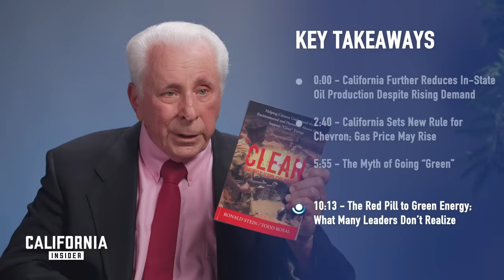California Sets New Rule for Chevron, Gas Price Is Expected to Rise | Ronald Stein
👉 Join 10,000+ others for the top newsletter on CA's biggest issues

0:00 - California Reduces In-State Oil Production, But at What Cost?
2:40 - California Sets New Rule for Chevron; Gas Price May Rise
5:55 - The Myth of Going “Green”
10:13 - What Many World Leaders Don’t Realize About Renewable Energy

In a recent interview, energy expert Ronald Stein discussed California's shifting energy landscape and the challenges of transitioning away from fossil fuels. As a former engineer and author on energy issues, Stein provided insightful perspective on the complex trade-offs involved.

California has made reducing oil production and dependence on foreign imports a priority. However, Stein notes this has unintended consequences, like lost revenue for cities and increased costs passed onto consumers. While aiming to curb emissions, Stein argues the state's policies may simply outsource them elsewhere through increased imports.

When it comes to renewable energy, Stein acknowledged the role of wind and solar but highlighted their limitations compared to fossil fuels. As electricity alone cannot replace the vast array of products derived from oil, a total transition away from oil may not be realistic given society's material demands. Stein also raised questions around reliability and whether intermittent renewables can independently power necessities like healthcare and defense.

The interview shed light on issues often overlooked in green energy debates. Stein drew attention to the human and environmental costs of mining for electric car batteries in developing nations lacking proper regulations and oversight. For those living on just dollars a day, the energy transition remains out of reach without international cooperation and solutions.

Overall, the discussion challenged assumptions and advocated a more holistic view of this complex issue with no single or simple answer. As leaders pursue ambitious climate goals, carefully considering all perspectives will be important to equitable and responsible policymaking.

*Views expressed in this video/article are opinions of the author and do not necessarily reflect the views of California Insider.